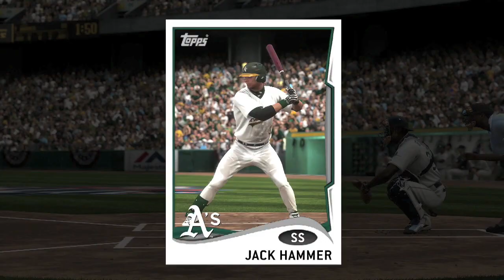MLB 14 The Show (PS4): Jack Hammer RTTS - EP66 (ALDS vs Tampa Bay Rays)